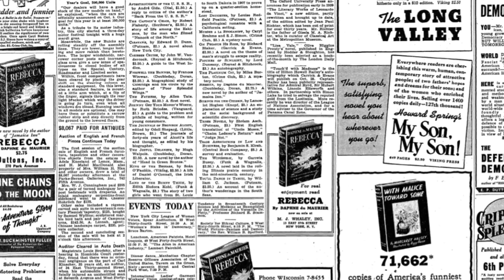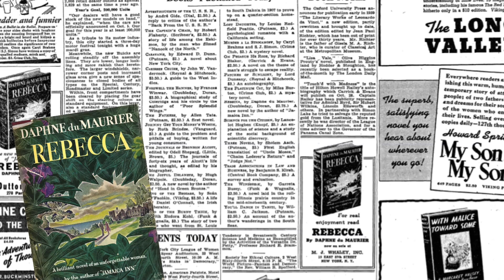Comparing Jane Eyre and Rebecca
What similarities did you notice between Jane Eyre by Charlotte Brontë and Rebecca by Daphne du Maurier? Both English novels contain Gothic motifs within a coming-of-age story, and they share a number of other elements:

0:00 Jane Eyre (1847) vs. Rebecca (1938)
1:23 The Narrator (Jane Eyre vs. the second Mrs. de Winter)
2:24 The Hero (Edward Rochester vs. Maxim de Winter)
2:53 The First Wife (Bertha vs. Rebecca)
3:35 The House (Thornfield Hall vs. Manderley)

As Joan Fontaine has portrayed both protagonists in two major film adaptations, we use scenes from the films to explore the connection between the two stories.